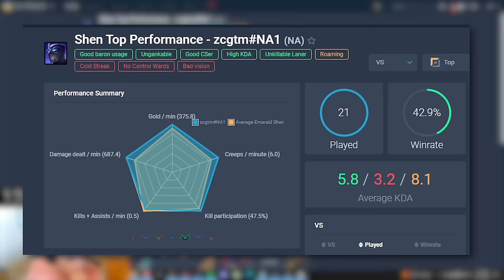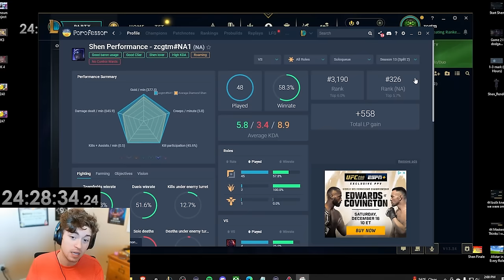How I Mastered Shen in 24 Hours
This is a Shen guide where I learn How to Play Shen. I play League of legends Shen for 10 hours and also a top lane guide on how to play Top Lane in league of legends.

Ever since I learned how to reach Diamond rank I play the game for fun. I want to learn how to get better at league of legends in a fun way learning how to CS, learning to trade in lane, and learning macro in League of Legends.

Webcam (Elgato Facecam)

Intro 0:00
Sponsor 0:10
Game 0:55